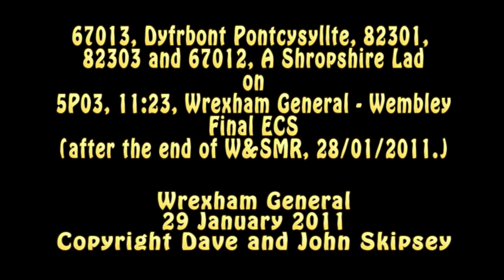67013, 82301, 82303 and 67012 on 5P03, 11:23, Wrexham General - Wembley - The end.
67013, Dyfrbont Pontcysyllte, 82301, 82303
and 67012, A Shropshire Lad, and 82303 on
5P03, 11:23, Wrexham General - Wembley
The final ECS after end of W&SMR, 28/01/2011.
Wrexham General
29 January 2011